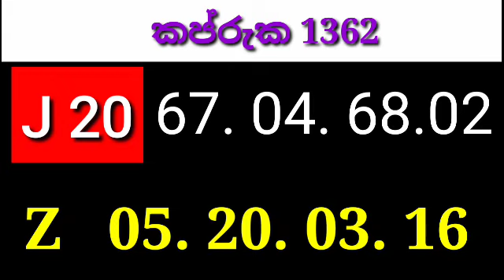kapruka 1362#Lottery​ Results​ #2023​.08.20 Lotherai​ dinum​ anka dinum DLB​